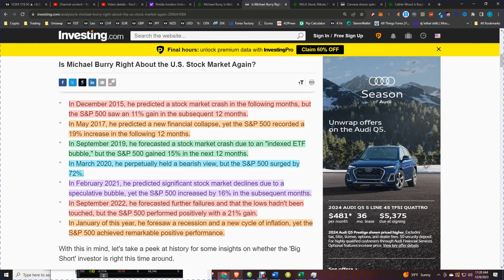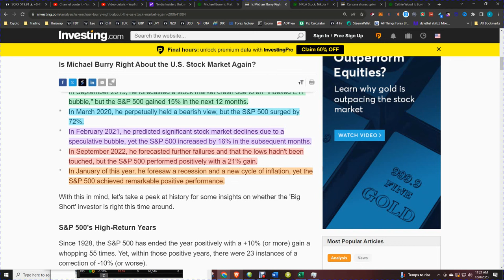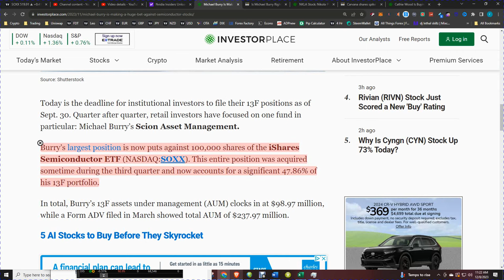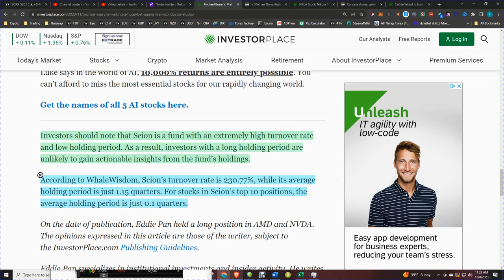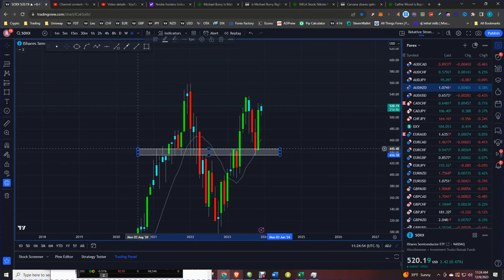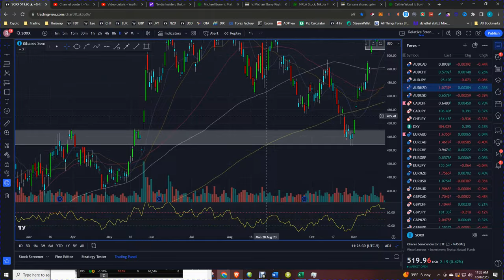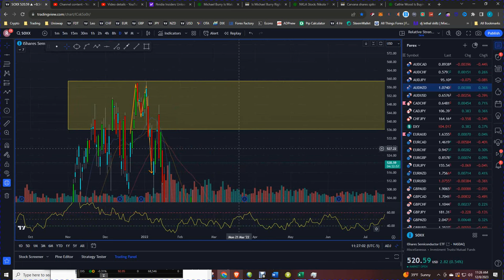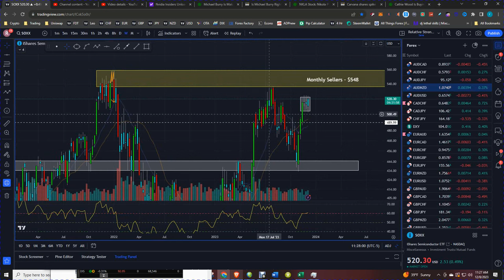Inside Michael Burry's Latest Strategy: Shorting Semiconductor Stocks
Burry closed his short positions against the SPDR S&P 500 ETF (NYSEMKT:SPY) and the Invesco QQQ Trust (NASDAQ:QQQ). As of Q2, Burry’s largest position was puts against 2 million shares of SPY, followed by puts against 2 million shares of QQQ. From June 30 to the end of September, SPY fell by about 3.5% while QQQ fell by about 3%. Burry could have offloaded his position anytime between those two dates, so its uncertain whether his trade was profitable or not.

Burry’s largest position is now puts against 100,000 shares of the iShares Semiconductor ETF (NASDAQ:SOXX). This entire position was acquired sometime during the third quarter and now accounts for a significant 47.86% of his 13F portfolio.

It’s unclear when exactly during the third quarter Burry took on this position. Depending on the timing, Burry could already be sitting on a loss, as SOXX increased by about 6.5% from Oct. 2 to today. Semiconductor stocks have enjoyed impressive returns this year on the heels of the artificial intelligence (AI) revolution. NVDA stock in particular is up by nearly 250% year-to-date (YTD).